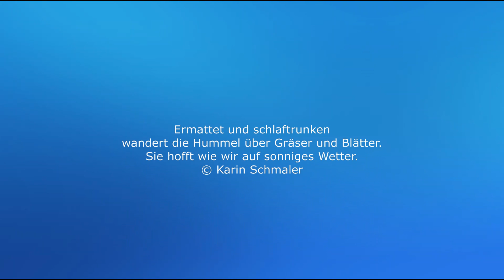Müde wie diese Hummel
Ermattet und schlaftrunken
wandert die Hummel über Gräser und Blätter.
Sie hofft wie wir auf sonniges Wetter.